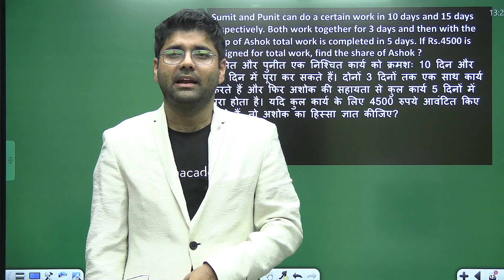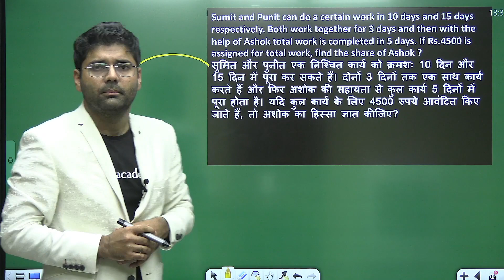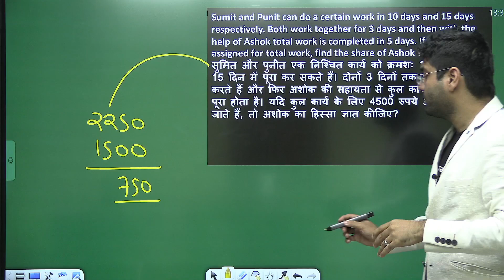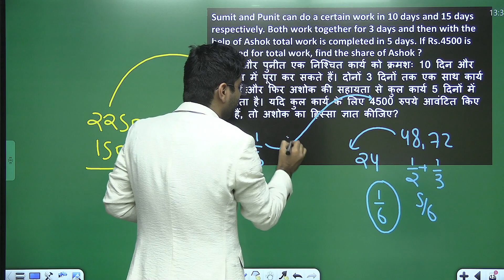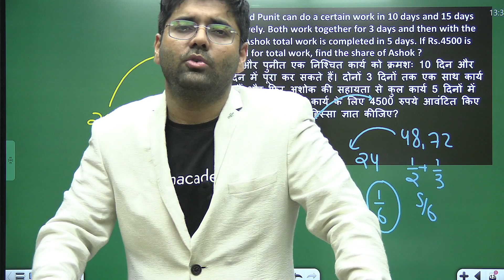How to use Fraction Method in Work & Wages Question || QOD || By Abhinay Sharma (Abhinay Maths)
👉🏻88 Days Maths Special (Live + Recorded) by Abhinay Sir Strategy and Planning - SSC 2021 | Unacademy Live - SSC Exams | Abhinay Sharma

New Batch
For SSC CGL MAINS
👉🏻 200+ Hours classes
START ON 25th AUGUST
Batch Timing - 10AM to 12PM
Starting with Advanced Maths
On - UNACADEMY PLUS
USE SUBSCRIPTION CODE FOR LESS FEE - ABHINAYMATHS